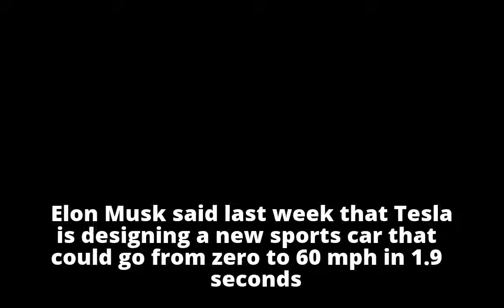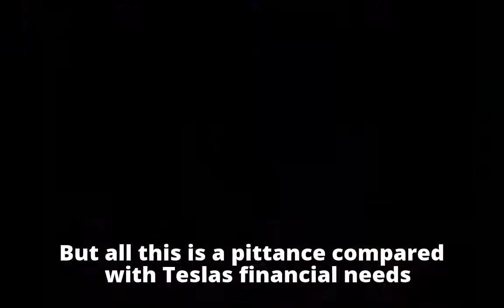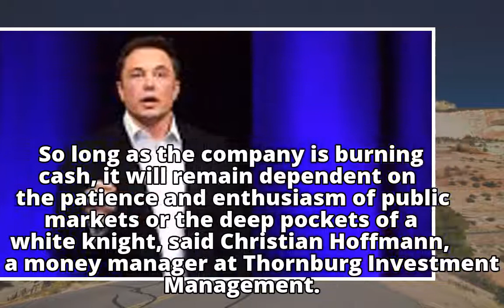Elon Musk's Tesla is burning through $10,500 a minute as Model 3 problems linger